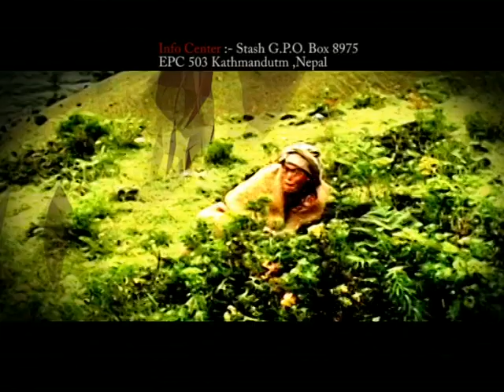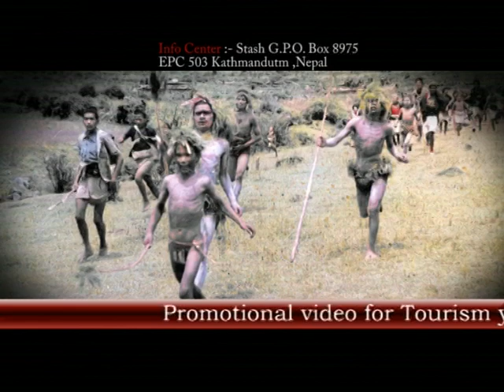Yaad Aucha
This is promotional Video for the tourism year 2011 Nepal of my Village  Nisi which is in Baglung..

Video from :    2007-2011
Reposted    :    2018/11/26